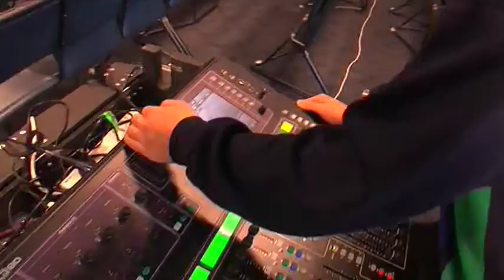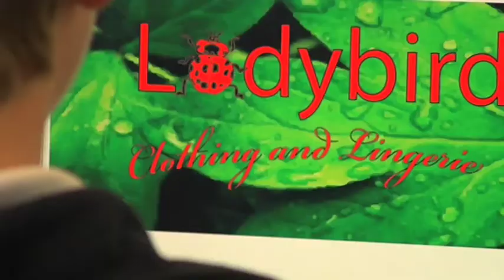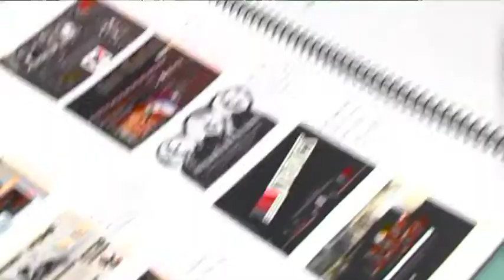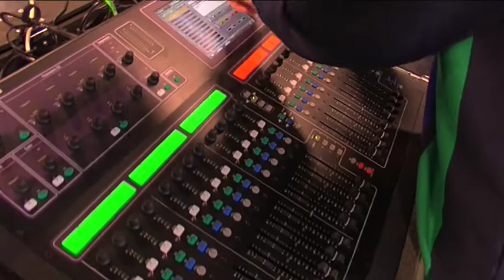Wangaratta High School - Promotional Video